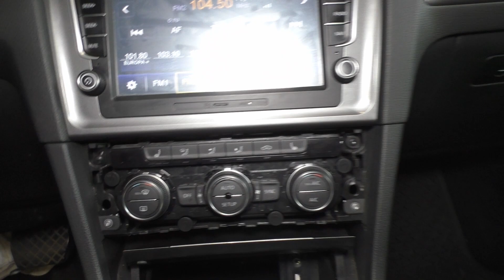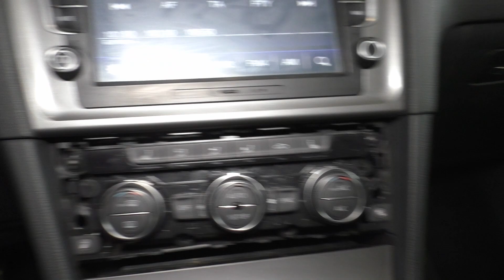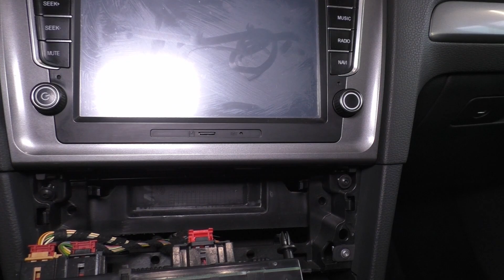VW Golf 7 - Klimabedienteil Climatronic Ausbauen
Demontage des Teils in Eigenregie